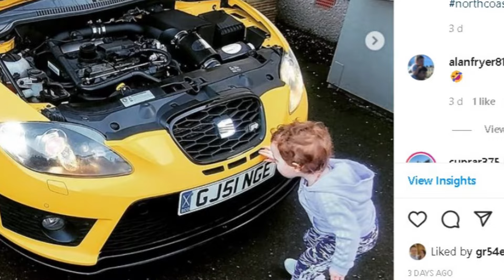Cupra Emblem Mod | MK2 Leon Cupra 1P1 front and rear badge replacement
In this video I change my standard Seat Badges to the new updated Cupra Emblem. Its a simple, cheap, and very effective mod that Works well on the MK2 Leon (1P1).
I will show how to fit the front and rear badge, including the small issues I had with the rear badge on the boot latch, for my Leon Cupra R.
Stick around to the end for the finished result, I'm really pleased with how it's turned out!

A big thank you to AT designs for supplying the high quality 3D Printed Badges. These are available in many different sizes and styles, so check out the Facebook Page link below -

Equipment I use to record and Edit the content for this channel -
📸Camera - Canon G7x Mkii
📐Tripod - K&F Concept
📱Smart phone (for B-roll) - Samsung S20 FE 5g
🎙️Microphone - Boya BY-M1 Lav Mic
📹Action Camera - DJI Osmo Action
🖐🏼Gimbal - Zhiyun Crane M2
💫Mini Product turntable
🔦LED usb RGB Sticks
💻Asus S14 Laptop - Asus Vivobook S15 (Equivilant)
🐭Multifuntion Mouse - Logitech MX Master

I welcome any comments below, queries, advice, or criticism.

AND
Check out the Playlists below for previous Content 📹
Cheers!!